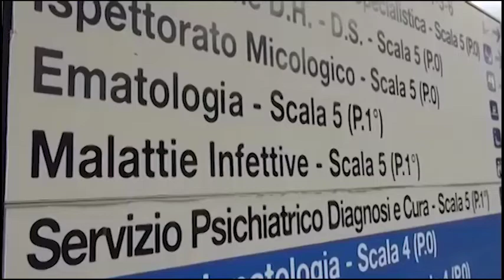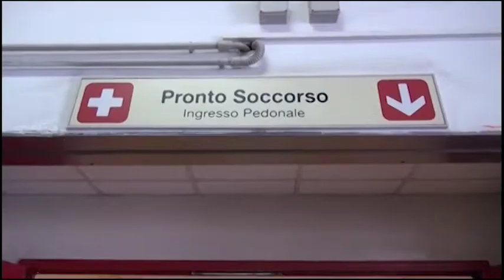Coronavirus, un solo caso di contagio nell'Aretino